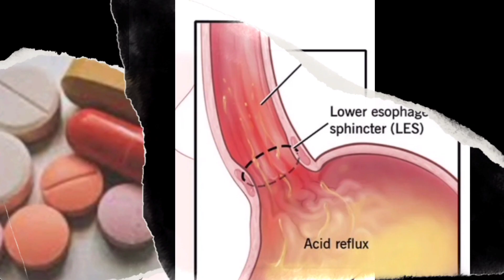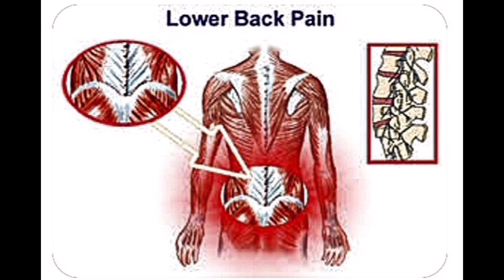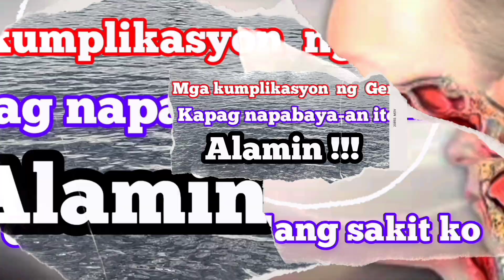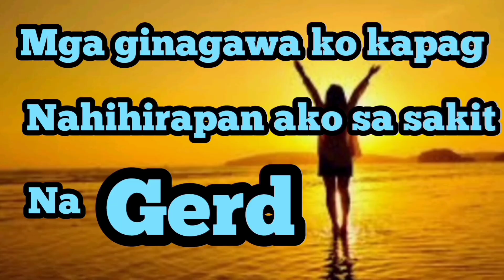mga malubhang sakit kahit mga bata kumakapit/ano ba ang dahilan? at ano nga ba sulusyon?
ang kwentohan ng mga karanasan sa mga sakit arvz story tv.
sana makatulong ang kwento ko sa mga nagdaraan din sa kaparihas na sakit.